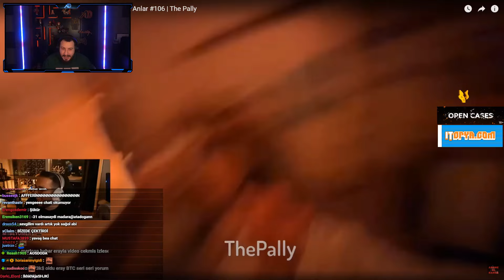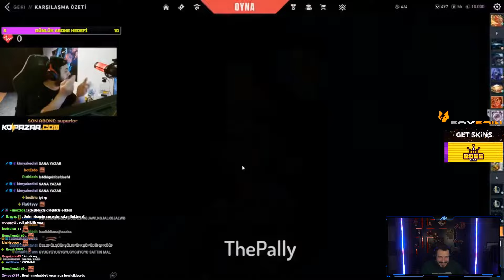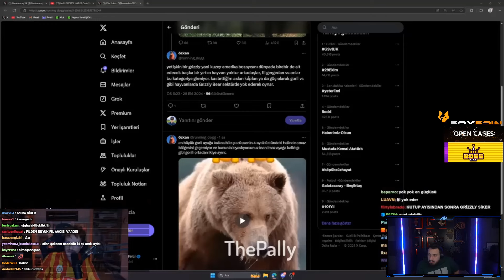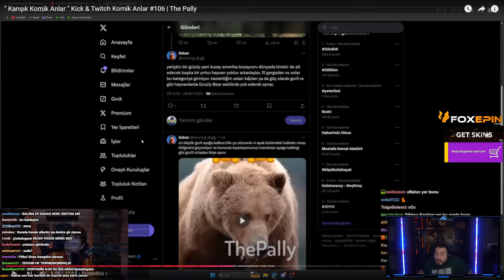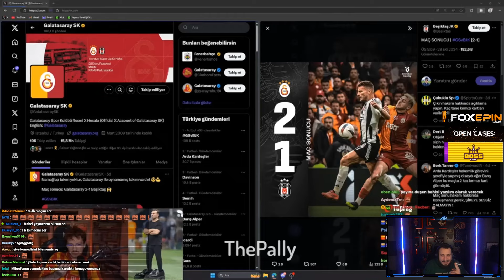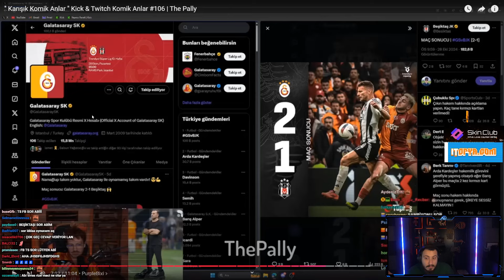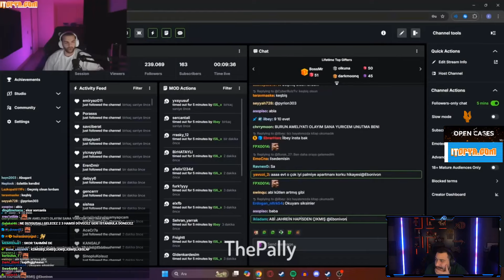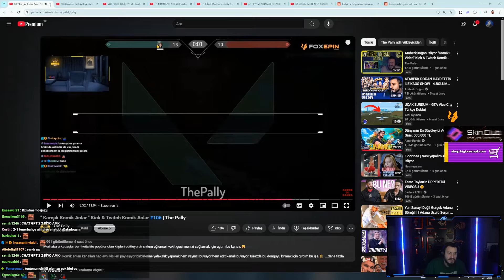AtaberkDoğan İzliyor ' Karışık Komik Anlar " Kick & Twitch Komik Anlar #106 | The Pally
Merhaba arkadaşlar ben twitch'te popüler olan klipleri editleyerek sizlere eğlenceli vakit geçirmenizi sağlamak için açtım bu kanalı.😀

Videoya 1.000 like gelirse beni motive etmiş olursunuz😅

YORUM atarsanız sevinirim 🥺